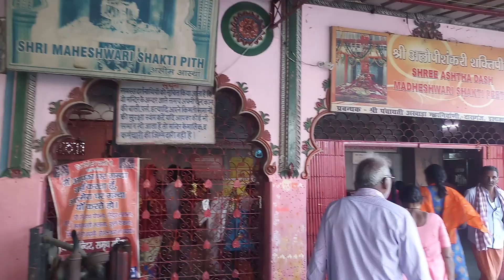Sri Madhaveswari Devi Temple Prayaga | Shakti Peethas In India | Bhakthi Margam | Triveni Sangam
Sri Madhaveswari Devi Temple Prayaga | Shakti Peethas In India | Bhakthi Margam | Triveni Sangam prayagraj story in telugu

Prayaga Madhaveswari is one of the 18 Shaktippethas. She is also called as Alopi Matha / Lalita Sthala Purana of Prayaga: Prayaga means Prakrishta Yaga, that means it is the place where Lord Brahma did a very great Yaga. Hence its name became Prayaga. Prayaga is considered as one of the Sapta mokshapuras. This place is also called as Theertharaj, that means king of all tirthas. Another important point is, this is the place of Triveni Sangamam. Generally, we consider the confluence of two water flows as a holy place. But, here we can see the confluence of three holy rivers, Ganges, Yamuna, and Saraswati. All three rivers have their importance individually. Hence the confluence became a very very holy place. One should take a holy bath here when visited this place. Here Kumbhmela will be conducted for every 12 years. Sthala Purana of Alopi Shaktippeth: There are mainly three stories about the word Alopi. They are, 1)Alopi means the one who disappeared. After Sati dahana and Dhaksha Yagna destruction, Lord Siva disturbed mentally and lifted Satidevi’s body and roaming without any destination. Lord Vishnu cut Sati Devi body parts by using Sudarshana Chakra. Every place, where Satidevi’s body part fell, became a Shaktipeeth. Prayaga is the last place, where last part of Sati Devi’s body fell on the ground. Here Sati devi body became disappeared, hence the name Alopi. 2)There are some other stories about Alopi mata. In every temple, at least one idol or one symbol will be there for worshipping the goddess. But here, there is no idol or symbol. We have to imagine the goddess present on a wooden jhula. Hence the name Alopi. 3)According to a local story, Alopi mata is a newly married bride. She disappeared from pallaki, when robbers attącked the marriage troop. As the bride disappeared as a miracle, she is worshipped as Alopi mata. Swami Brahmananda(Rakhal), first president of Ramakrishna math, spiritual son and one of the best student of Sri Ramakrishna paramahamsa, saw the goddess here as a small child with three Jatas. Trijata. How to reach the Prayaga: Prayaga is well connected by Road, Railway and Air routes. It is about 130 km distance from Varanasi. So many Buses, Taxis are available to travel from Varanasi to Prayaga(Allahabad) or from Prayaga(Allahabad) to Varanasi. Allahabad is very big railway junction which is at 6 km distance from Alopi temple: Important places to visit in Prayaga: 1)Alopi Shaktippeth 2)Triveni Sangamam 3)Akshayavata vriksha 4)Veni madhav one of the Pancha madhava temples is another temple to see in Prayaga.